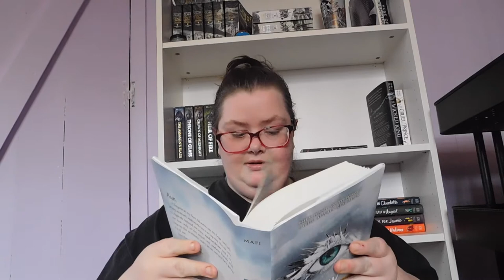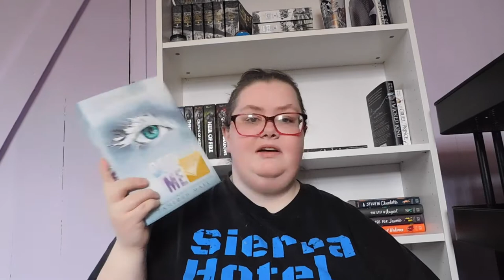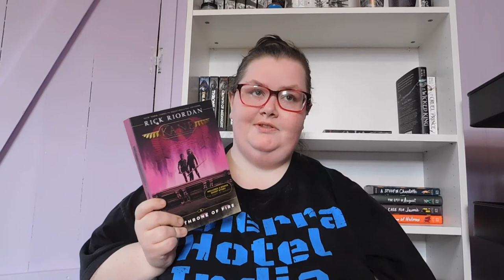May TBR and 15 books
Well I made my goal of reading twelve books in April and now I am going for is 15 in May.